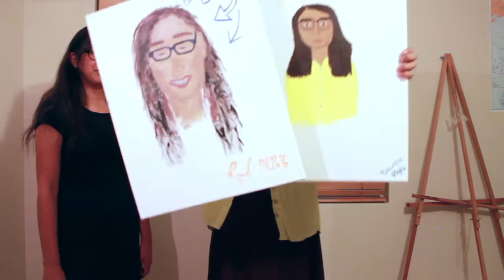Art Challenge - Raquel Montijo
Self Portraits